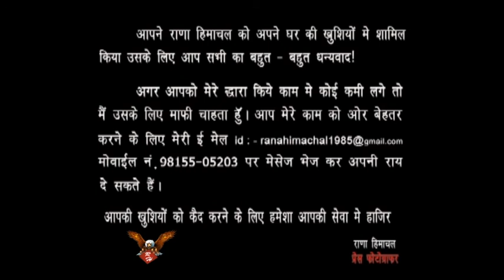Bihind Scenes | Bhupinder with Aradhana | Rana Himachal Video and Photo Art Gallery Jalandhar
Song Shoot by Bhupinder with Aradhana Marriage |